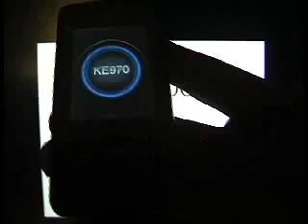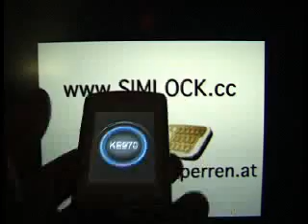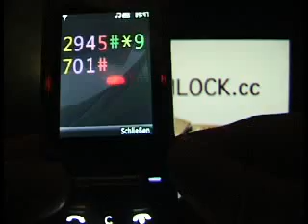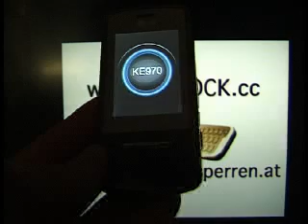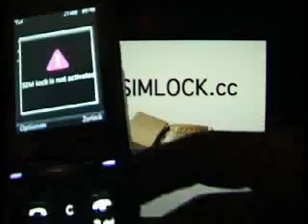UNLOCK CODE BY IMEI LG KE970 SHINE NETLOCK HANDY ENTSPERREN WIEN Freischalten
Sie möchten schnell Ihr Handy entsperren. Hier sind Sie richtig... wenn es darum geht Ihr Handy zu entsperren, freischalten, unlocken, debranden, entbranden, oder Netzsperre, Simlock, Netlock, NCK Code, Phone Freeze Sicherheits Code, GeräteCode, Locks, zu entfernen. sofort und günstig! Sie haben ein Handy das Sie entsperren möchten, um es mit anderen Netz-Providern verwenden zu können?

Dann sind Sie hier genau richtig!

Wir entsperren alles was gesperrt ist?
Sofort entsperren

Sie haben also nichts zu verlieren!
Bitte kontaktieren sie uns via email!
ACHTUNG ! Nicht alle Handys lassen sich per Code entsperren.

Wir bieten auch ihnen Entsperrcodes/Unlockcodes diverser Hersteller an.
Mit diesen Codes können Sie einfach Ihr Handy selbst entsperren OHNE es zu uns senden zu müssen.
Das ganze erfolgt per E-Mail und ist für Sie natürlich OHNE RISIKO!

Viele von ihnen sind sicher auf der Suche nach einer Möglichkeit, dass eigene Handy GRATIS zu entsperren und somit auch für andere Anbieter nutzbar zu machen.
Viele Handys sind mittlerweile aber nicht mehr KOSTENLOS entsperrbar. Drei leichte Schritte zum Entsperren:
Online via Email, vorbeischauen, per Versand.

DO NOT USE THIS UNLOCKCODE IT IS ONLY FOR THIS MOBILPHONE!